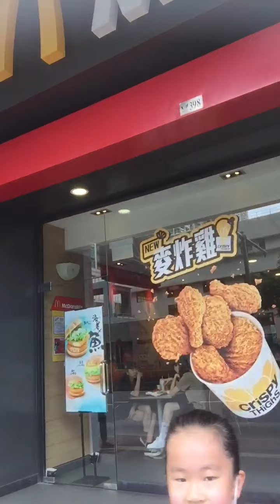Kain daw kami sa mcdo